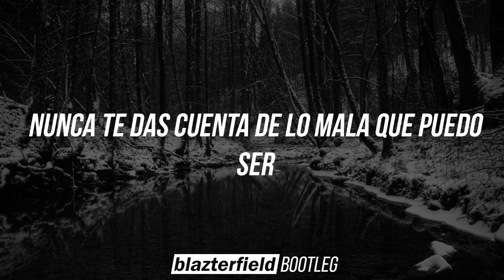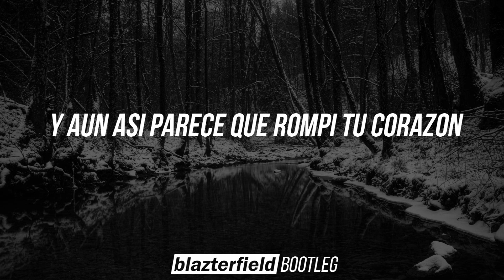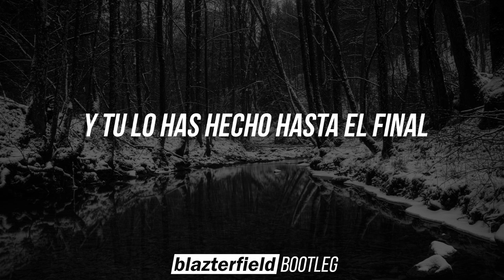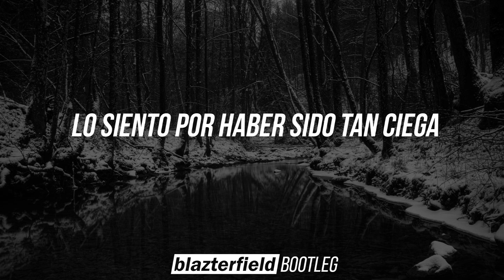Halsey-Sorry(Blazterfield Bootleg) Sub Español [FREE DOWNLOAD]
Hola amigos como están, hoy les traigo mi Bootleg de la Canción Sorry de Halsey, espero que les guste

Blazterfield es un Productor de Musica Electronica Originario de Mexico, de los generos:
Electro House
Trap
Big Room
Progressive House
Future Bass
Anteriormente conocido como RGBRT! & RAINEXX, Blazterfied siempre busca hacer cosas nuevas con su música, claro sin dejar a un lado su estilo.
Los productores y artistas que mas lo han influenciado son Daft Punk,Michael Jackson, Avicii,Eminem,Sia, Swedish House Mafia, deadmau5 & Hardwell.

Supported by:

My family
My best friends
My best friends producers XD
And incredible artists